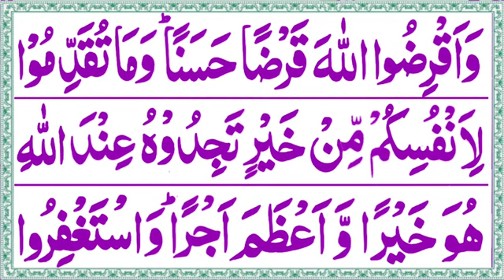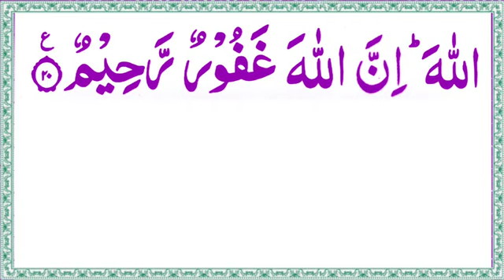073 Surah Muzzammil Full [Surah Al-Muzzammil Recitation] Surah Muzzammil Beautiful voice